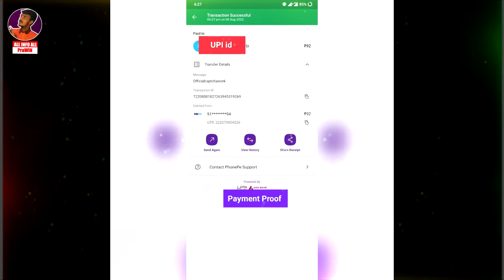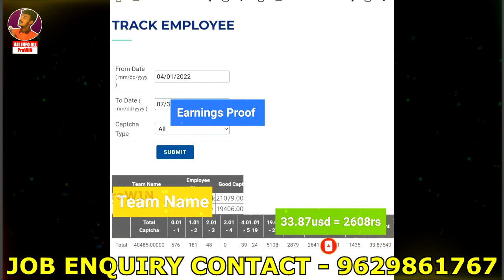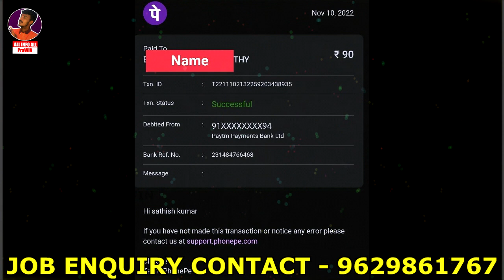Earn Money🔴 Captcha Typing 🔥 Typing Job Online Part Time Job Tamil🔴Home based jobs in tamilnadu job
Safety Tips:-
குறிப்பு:

என நம்புகிறோம் !!!

தொடர்பு கொள்ளுங்கள்.